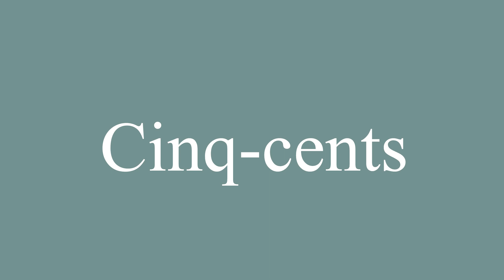How to Pronounce ''Cinq-cents'' (Five Hundred) Correctly in French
Learn how to say and properly pronounce ''Cinq-cents'' in French with this free pronunciation tutorial. Apprenez à prononcer des mots en français grâce à nos tutoriels.